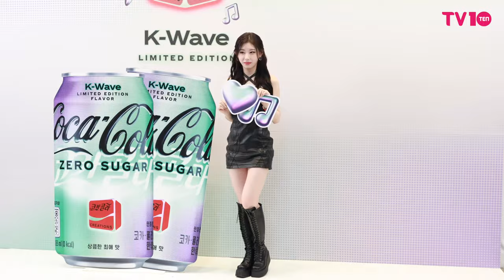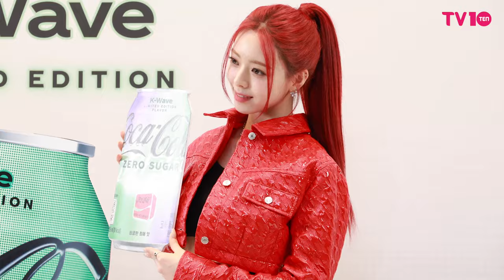있지(ITZY) 콜라처럼 톡 쏘는 비주얼 | 코카-콜라 제로 한류(K-Wave) [4K]